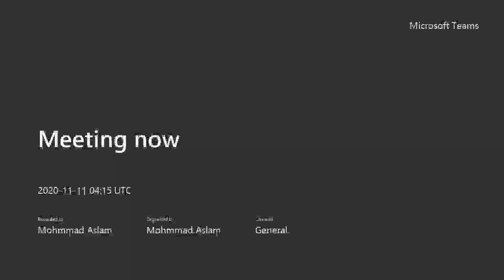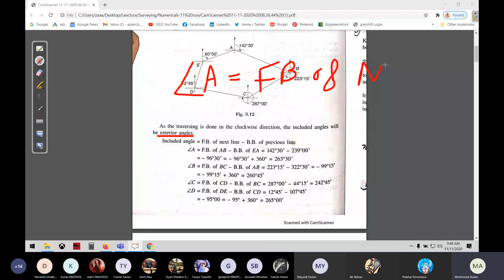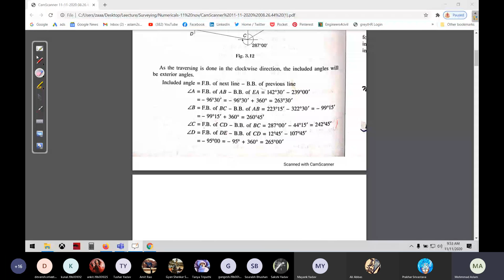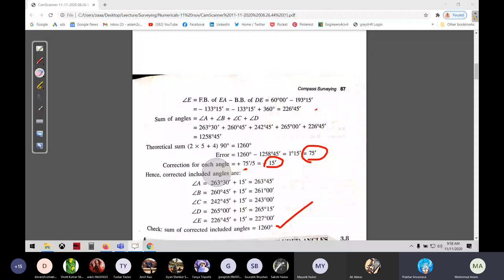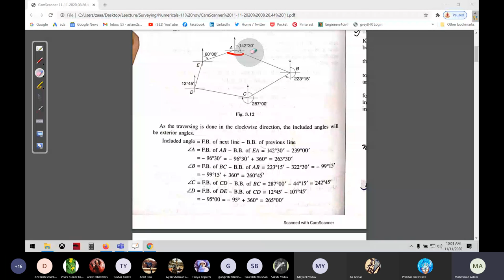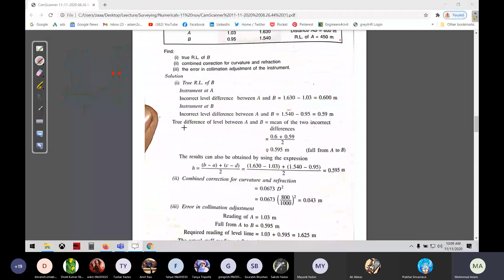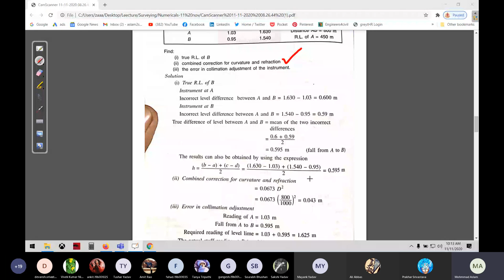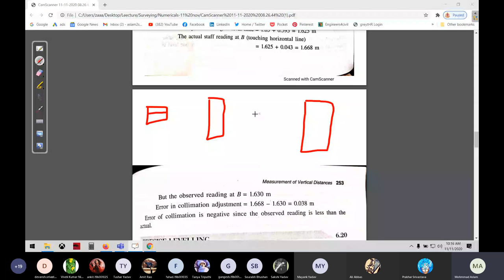Surveying Numerical | Civil engineer